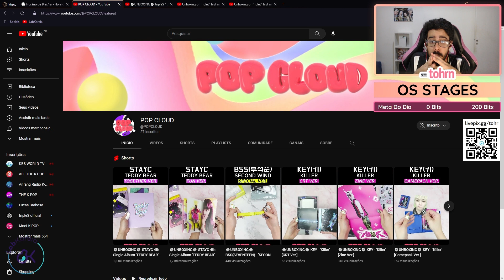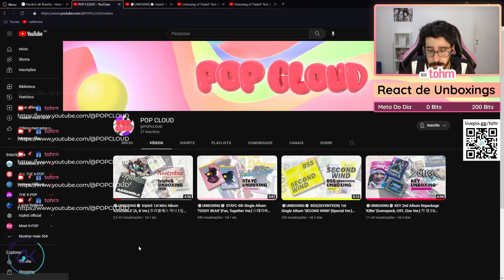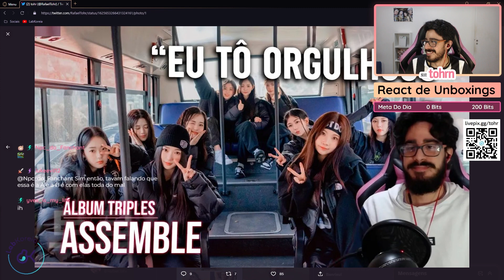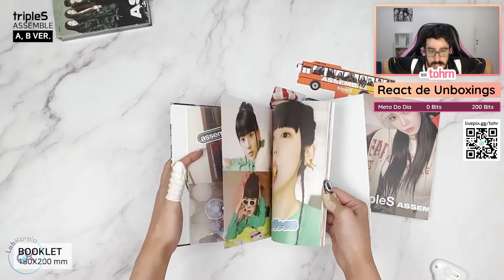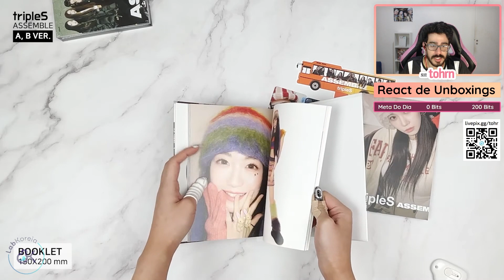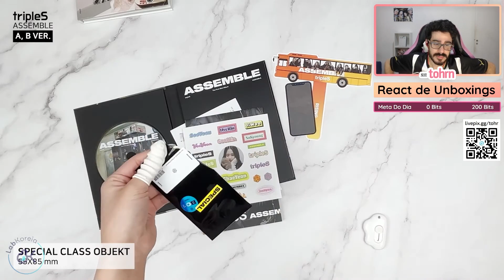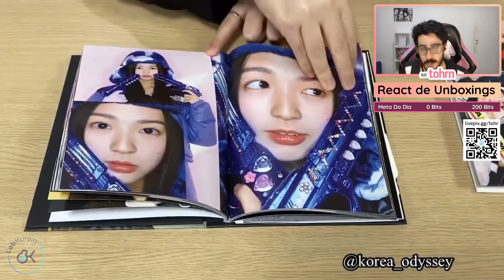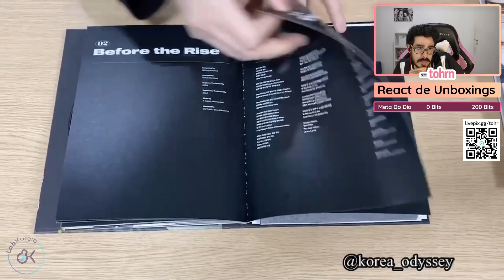TOHR REAGINDO AO UNBOXING DO ÁLBUM DO TRIPLES 'ASSEMBLE' (RISING) | Cortes do Tohr